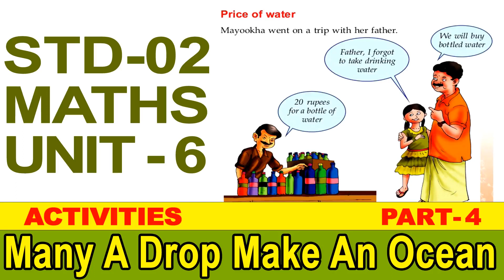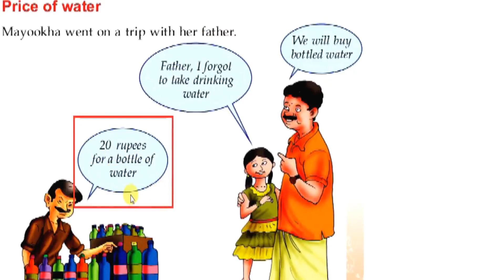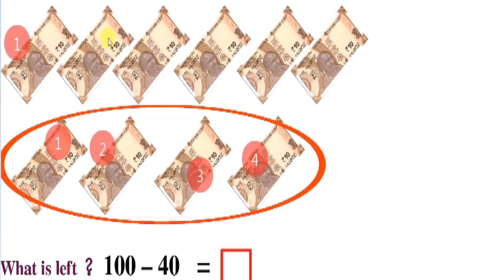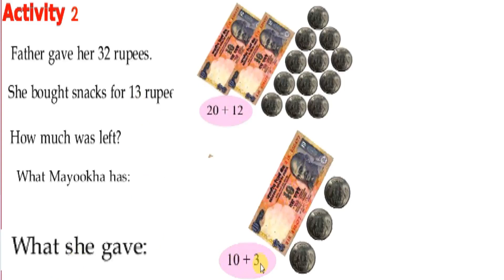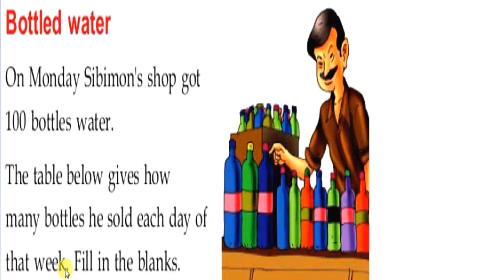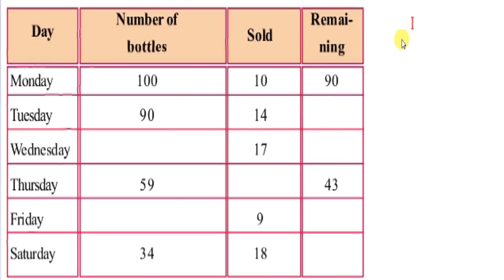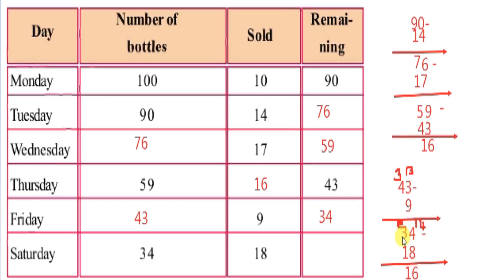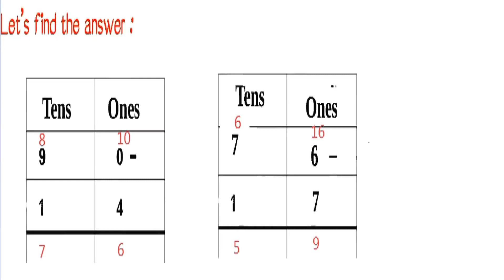STD 2 MATHS KITEVICTERS CLASS 02 MATHS UNIT 6 Many A drop Make an Ocean Part 4 പലതുള്ളി പെരുവെള്ളം